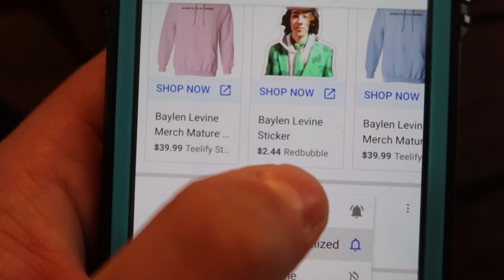The Baylen Levine Song! - (Official Music Video)